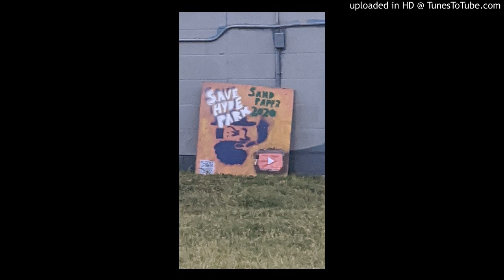Duval Market (The Song)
proud son of Duval
hear my plea
the Duval market is in jeopardy
the powers that be
won't relent
in doubling the stores
monthly rent

when they come for the store
will you be there standing tall
or will you let the duval market Fall

pick up the megaphone
tell developers and City Hall
to leave Duval market alone
leave the Duval market alone

I was walking down Duval a few years from now in my dream
there where wrecking balls
forklifts
tractors
and long steel beams
there were high rise apartments
with kitchy names and large neon signs
all boxy geometric Californian design
we can't let the machine see it's wicked plans through
they demolished that store they demolish me too
proud son of Duvall what are you going to do
the future of Hyde Park depends on you